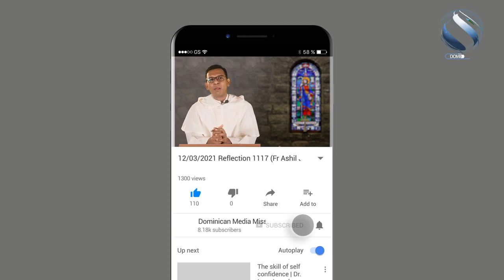12/03/2021 Reflection 1117 (Fr Ashil Joseph OP on Mark 12:28-34)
How far are we from the kingdom of God? Or how close are we from the kingdom of God? Perhaps we need to find an answer to this question during this season of lent. And the gospel today presents to us an important parameter to use for ourselves in order to know where do we stand in our relationship with the kingdom of God.

This parameter is the very core and the purpose of human existence. We exist and find fulfilment for our lives in our relationship with god and our brothers and sisters. To put it more strongly, we find fulfilment for our lives only when we connect with God and fellow human beings. Therefore, the better we grow closer to God and others the more we are content with ourselves.

Based on this parameter we could draw three categories of people. They are those who are far from the kingdom of God, those who are close to the kingdom of God and those who are in the kingdom of God.

Who are those who are far from the kingdom of God? They are those who live a life completely against the values of God’s kingdom. They live by their own rules and God and the fellow humans do not matter much to them. Perhaps the words of the demons whom Jesus encountered would fit well for them. What have you to do with us Jesus of Nazareth? or even the words of Cain would also fit well ‘am I the keeper of my brother.’

Second category of people are those who are very close to the kingdom of God, in the words of Jesus ‘those who are not far from the kingdom of God.’ People like Nikodemus fall into this category. Because they knew the very core of human existence. they knew that they ought to love God and their neighbours.

And that is more important than any rituals and sacrifices. But their knowledge did not convert into action. Nicodemus made efforts to go beyond the knowledge but many pharisees and scribes got stuck in knowing the right thing but either neglected the right response or turned away from it.

This leads to the third category. They are those who not only know that God should be their first priority and others are important for them but also, they live in such away that this knowledge is reflected in their lives.  Jesus says, those who do the will of my father are my brothers and sisters and mother.

It is not limited to knowing but knowledge converted into action. Whenever we make efforts to convert our knowledge of the kingdom of God into action, then to us the Lord would say you a son or a daughter in my kingdom.
Amen